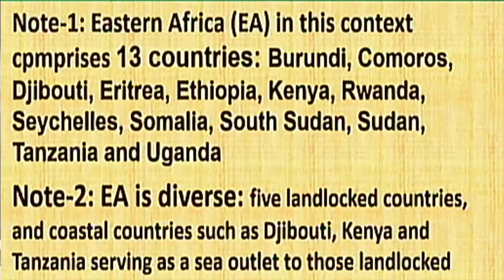AERC SPS XX Session 5